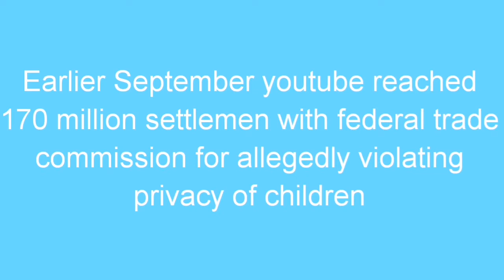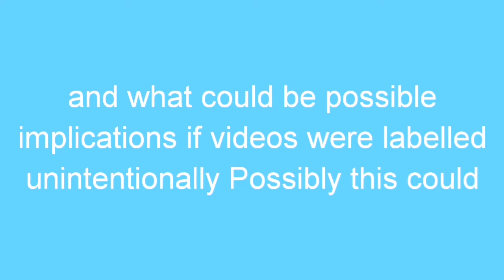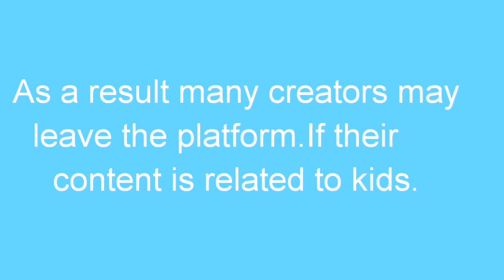Are youtube going to delete channels?